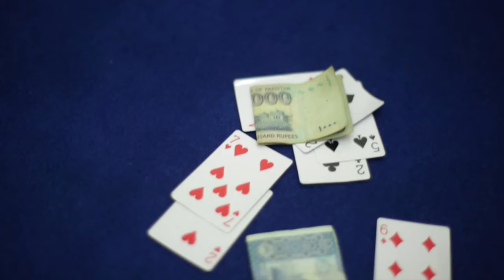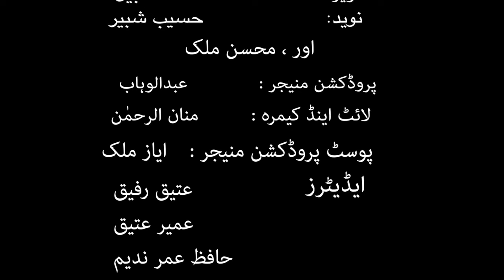Short Film Ek Ayat Ek Hidayatby in urdu / hindi |Short Story |Short Movie | MessageTv فلم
Ek Ayat Ek Hidayat ایک آیت ایک ہدایت
Short Flim by MessageTv شارٹ سٹوری
 میسج ٹی وی کی پیشکش
islam islamic short story short films trailer movie urdu